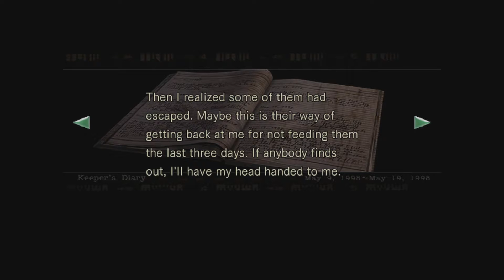MEET SCOTT - Resident Evil HD Remaster Part #2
Second part of Resident Evil HD Remaster

Note: Finally have better mic so I should sound more clear and realiable :) Also cut the episode shorter and tried to make it more action, hope it worked :)